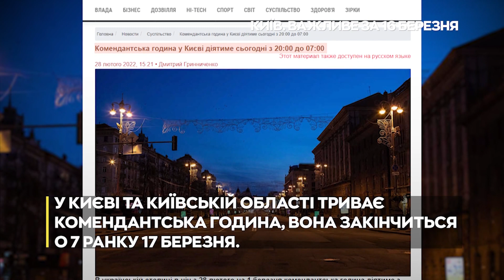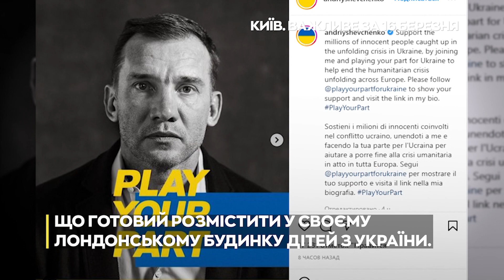КИЇВ - ВАЖЛИВЕ ЗА 16 БЕРЕЗНЯ 2022 РОКУ